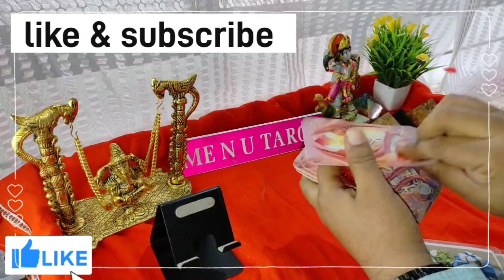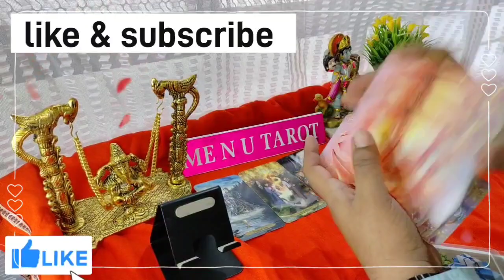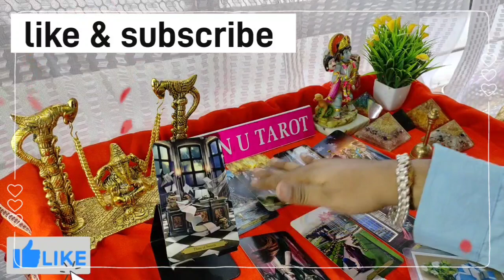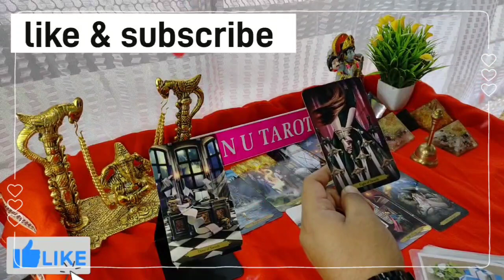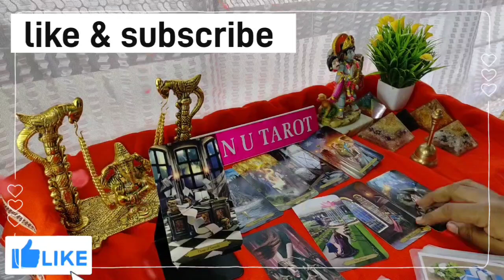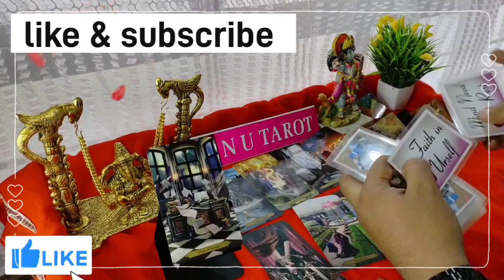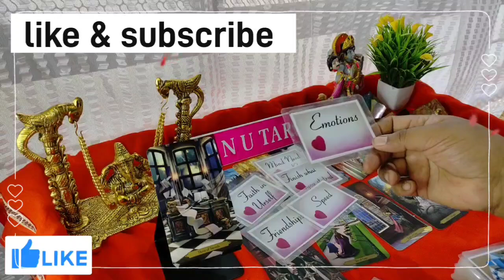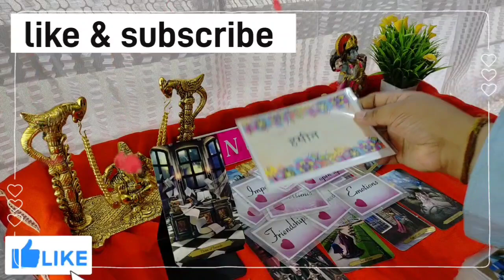UNKI CURRENT FEELINGS 🎈💭😄JULY MONTH TAROT READING❤️ CURRENT FEELINGS